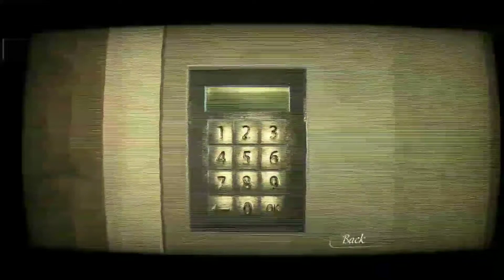Reporter Chapter 2/ Reporter gameplay PART 2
Maraming salamt sa panonood at enjoy wala pala yang commentary nag ka problema sa mic so gameplay lang muna yun lan...